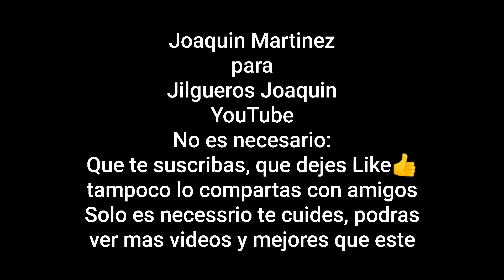Inicio temporada cria en jilgueros